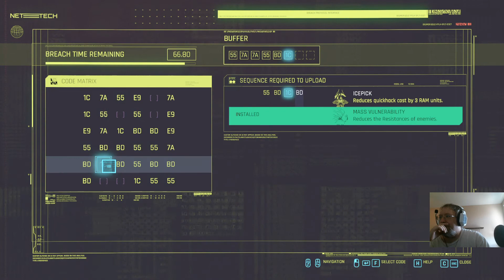Cyberpunk 2077 pt.61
Cyberpunk 2077

In the newest game by CDprojektRed we play as V. In the cyberpunk world of night city we get embroiled in a job gone wrong and deal with the consequences as we attempt to make a name for ourselves in a brutal city. Will we come out a live? How many enemies and allies will we make? How heavily cybered will we get? Join us as we find out.

Category:  Gaming